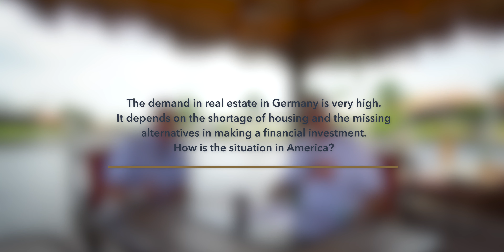Real Estate in the USA [Original Voice - English]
We talked a lot about the real estate market and how to buy real estate here in Germany - But how is the situation across the "big lake"?
In my newest release I talk with my friend Steve about the market in the past, right now and in the future.

I hope you enjoy the video! I would be very happy if you give me a thumbs up or even a subscription.

Ich freue mich auch über jedes Feedback und deine Fragen!
→ Jede Frage und Anregung ist mir wichtig! Leider kann ich aufgrund der Vielzahl an Nachrichten nicht jede Nachricht persönlich und direkt beantworten - ich gebe mein Bestes schnellstmöglich zu reagieren.

Money Manni das YouTube Magazin mit Manfred Herpolsheimer.

Aufnahme: Christian Herpolsheimer, CEO Vallye
Schnitt: Christian Herpolsheimer, CEO Vallye

Die Redaktion von Money Manni erhebt keinen Anspruch auf Vollständigkeit.
Es handelt sich nicht um eine Finanz-, Rechts-, Unternehmensberatung.

Die Verwendung von querdenker / querdnkr in einigen unserer Videos steht in keiner Verbindung mit den Corona-Leugnern. Team Money Manni ist die Gesundheit und Sicherheit von allen Menschen ein ernstes Anliegen und für Proteste gegen die Corona-Maßnahmen haben wir absolut kein Verständnis. Den Hashtag haben wir bereits vor der Pandemie eingeführt, als das Wort noch für Kreativität und Weiterdenken stand.

Unser Equipment:
Hauptkamera - Sony Alpha 6500
Hauptobjektiv - Sigma 18-35 f1.8
+ Objektivadapter - Sigma MC11
Audioaufnahme - Zoom H4nPro
Lavalier Mikrofon - Rode SmartLav+

Affiliate Links führen dich zu dem Produkt auf der Verkaufswebseite (bei uns idR Amazon.de) Das Produkt kostet dich keinen Cent mehr - wir hingegen erhalten von Amazon eine kleine Provision dafür, dass wir dich zu Amazon geführt haben. Hierdurch unterstützt du somit direkt unsere Arbeit! Danke!